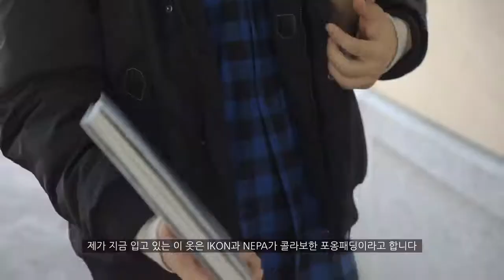[Making film] NEPA x iKON 2015 F/W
NEPA x iKON x Visualdriectors